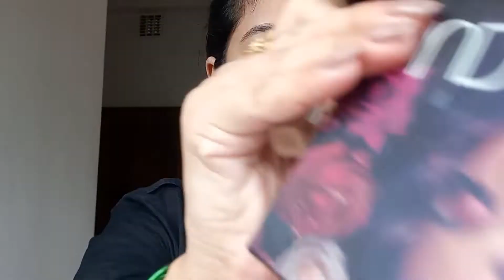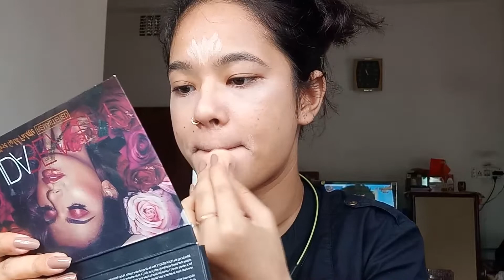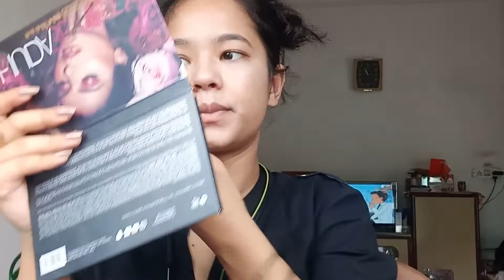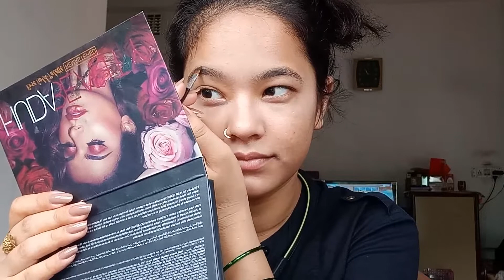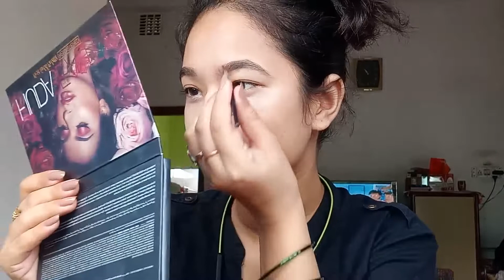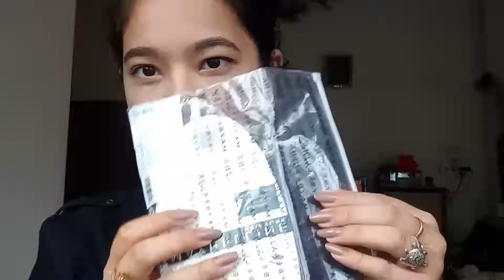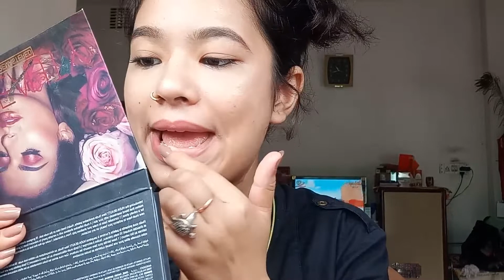| NO MAKEUP LOOK | Requested video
Hey, my dear supporters. Here I'm with another exciting video💚.  Hope you guys are like this video❤. Thanks for your support guys💞 Love you bohot jyada💞❤

Hello, সোনারা❤
চলে এলাম তোমাদের টানে আরও একটি নতুন ভিডিও নিয়ে। আশা করছি তোমাদের ভালো লাগবে।❤💞
ধন্যবাদ আমায় এতটা ভালোবাসা দেওয়ার জন্য💞 অনেক ভালোবাসা রইল,এভাবেই support করো আমায়।💖